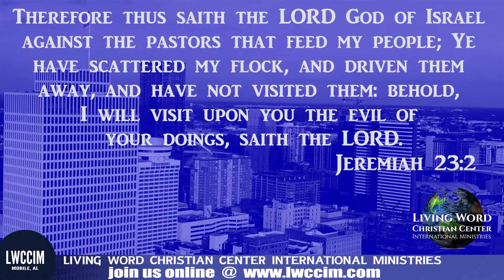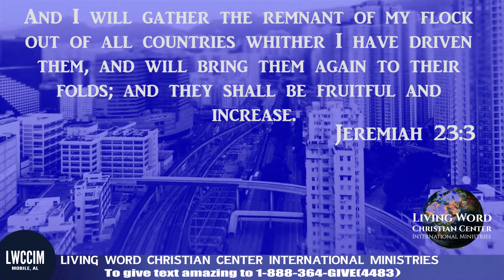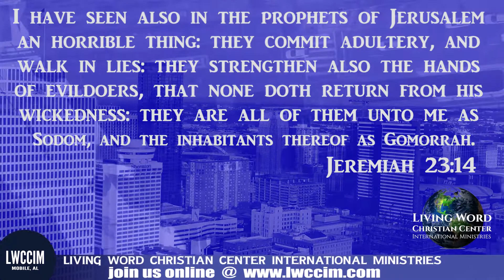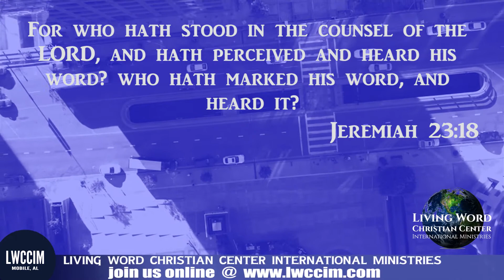Dr. Levy H. Knox - Hearing What God Is Saying To The Church (Part 2)